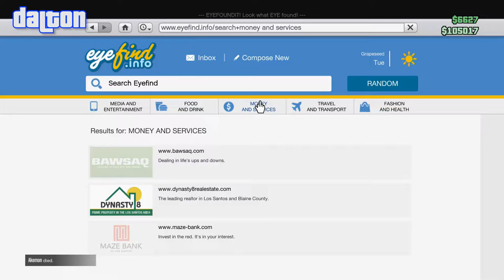Steal Brandon - Let's Play GTA Custom Heist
Brandon has gotten himself into some trouble and it's up to the Loud Crew to bail him out! But Brandon has other plans for when he gets out... and it might be illegal. Hell, the way TLC is trying to get him is already illegal!

GET LOUD!